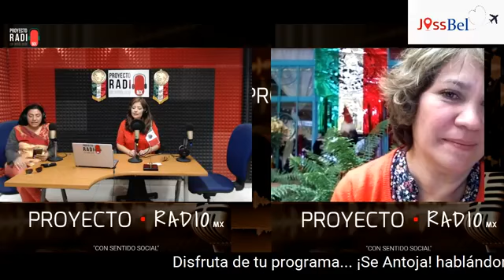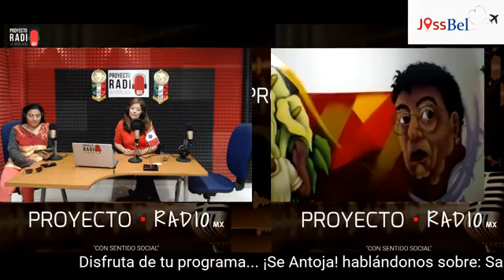Se Antoja -San Cristóbal de las Casas, Chiapas.